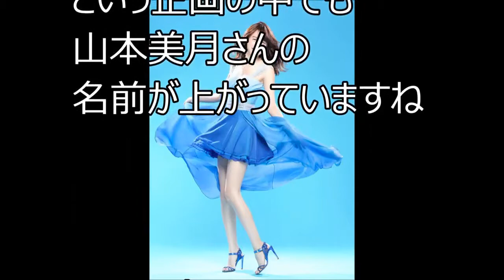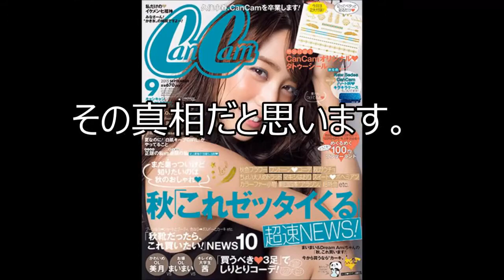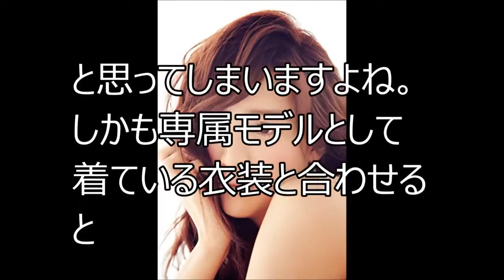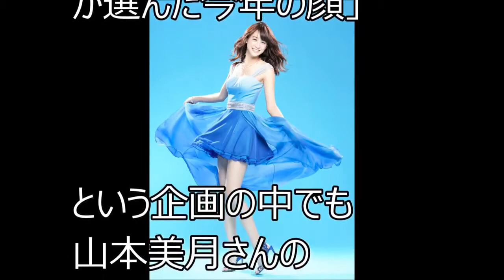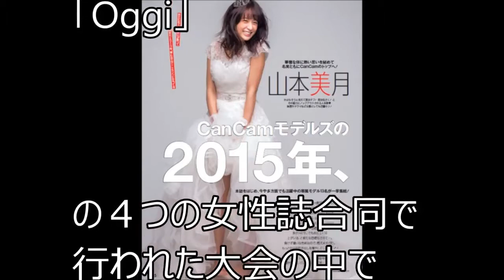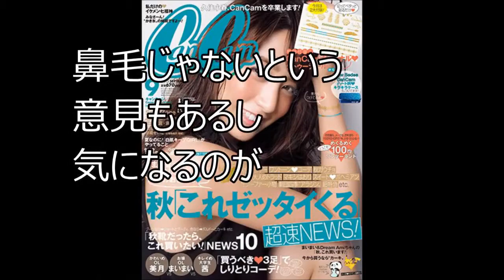妖艶 スーパーモデル山本美月の○毛に興奮！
ドアップで見えてるかも？ 一度確認してみ！

▷「制服を着た美少女が万札を手にピースをしたり、ヒモパンティーを脱がされ挿入されていた.

おもしろ画像 63 ファッションショー スーパーセクシー 04 スーパーモデル Sexy costume ポロリ・チラ ご視聴ありが.

動画をご覧頂きありがとうございます。